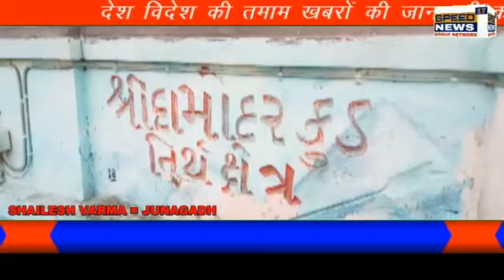JUNAGADHનો પવિત્ર દામોદર કુંડ બંધ કરાયો,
જૂનાગઢનો પવિત્ર દામોદર કુંડ બંધ કરાયો,

જૂનાગઢનો પવિત્ર દામોદર કુંડ બંધ કરાયો, હાલ ચૈત્ર માસ દરમ્યાન પિતૃ તર્પણ માટે બહોળી સંખ્યામાં આવે છે લોકો

શાસ્ત્રોમાં પરમ પવિત્ર જૂનાગઢના દામોદર કુંડનો ખુબજ મહિમા દર્શાવ્યો છે હાલ ચૈત્ર માસ ચાલતો હોવાથી ભાવિકો પિતૃ તર્પણ કરવા માટે દામોદર તીર્થ સ્થાન પર બહોળી સંખ્યામા આવે છે ,પરંતુ હાલ કોરોના મહામારી વધતા દામોદર કુંડ સ્થિત ધાર્મિક વિધિ કરાવતા તીર્થ ગોર સમિતિ દ્વારા દામોદર કુંડ બંધ કરવાનો નિર્ણય લીધો હતો, દામોદર કુંડ લોકો માટે બંધ કરાતા લોકો વગર દામોદર કુંડ તીર્થ સ્થાન સુમસામ જોવા મળ્યું હતું , ઉલ્લેખનીય છે કે અહીંયા પિતૃ કાર્ય માટે શાસ્ત્રોમાં પણ વિશેષ મહત્વ દર્શાવ્યું છે ,

શૈલેષ વર્મા જૂનાગઢ